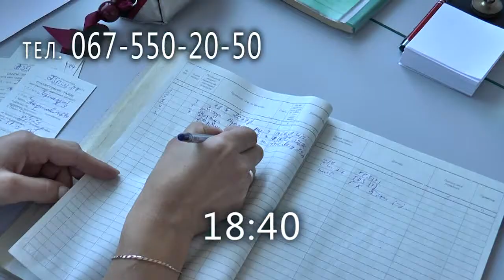Анонс. По Суті. Медична реформа: як це працює на Прикарпатті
19 жовтня у телепрограмі «По суті»  говоримо про медичну реформу, та як це працює на Прикарпатті. Медицина на відстані витягнутої руки уже в Коломиї. Чи відчуваєте ви прихід реформи у своєму місті чи селі? У студії – представництво департаменту  охорони здоров`я, головний лікар Коломийського центру первинної медико-санітарної допомоги Володимир Мельничук, експерт з медичної реформи Орина Децик.
Вмикайте о 18.40. Телефон прямого ефіру:  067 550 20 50. Пишіть на сторінці ТРК Карпати у мережі ФБ.